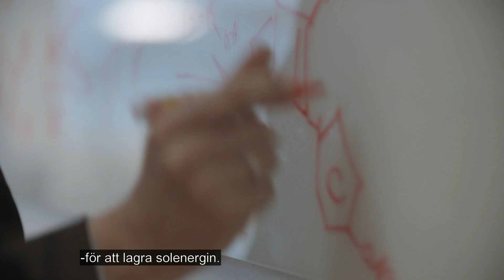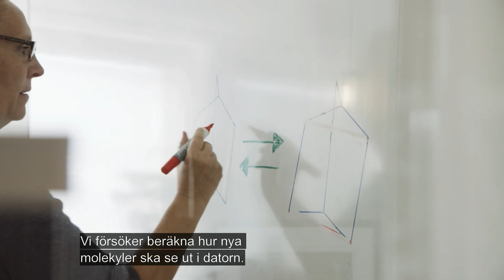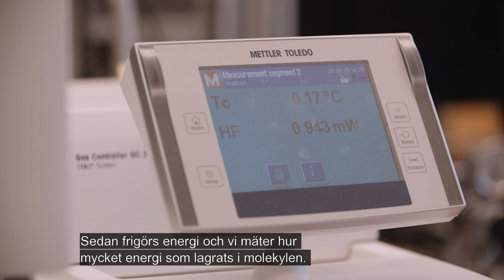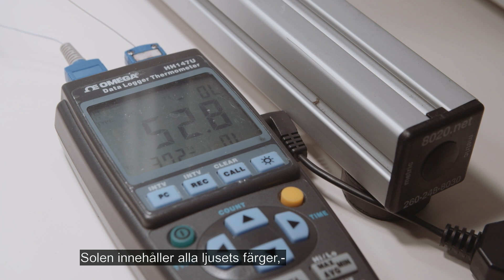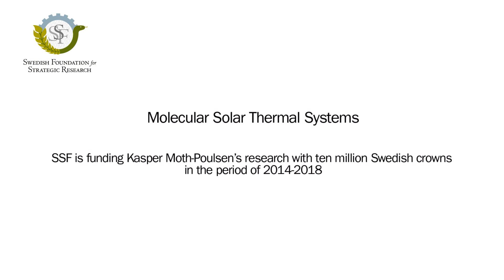Den perfekta molekylen för lagring av solenergi, Kasper Moth-Poulsen, Chalmers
Att lagra solenergi är svårt. Ett sätt är att använda sig av kemiska reaktioner. Kasper Moth-Poulsen på Chalmers försöker hitta den perfekta molekylen för lagring. Med hjälp av isomerer, molekyler med samma kemiska formel men olika strukturer, lagras energin när bindningar bildas och frigörs när bindningarna bryts.